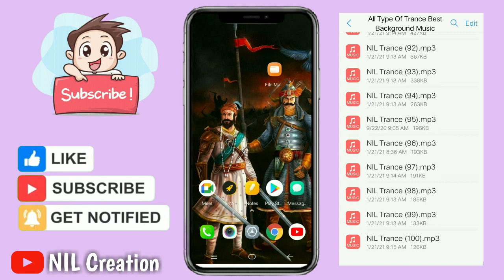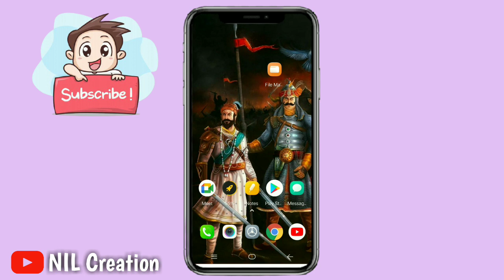Download 100 Trance || Trance Background || Trance Material || Nil Creation || Marathi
मराठी 🚩 माणसाला नक्की सहकार्य करा🙏🏻🚩

● Material link 👇🏻

Material is password protected 🔐
(Zip file password in video)
Watch 👁️ full video Don't skip video

◆Other videos our channel 👇🏻

●Trending Full Screen Status 4K In Alight Motion👇🏻

●without app how to remove photo background

●How To Make Black Screen Overlay Effects

●Pixellab Full Tutorial In Marathi

●How To Download 4k Full Hd Photo For Video Editing

Birthday Songs,
All_Birthday Song,
birthdaytrance birthday audio trance kaise banaye birthday trance background music How to song edit in Kinemater se birthday audio track banaye || || kinemater se song edit kre Kinemater se song banaye|| birthday trance tutorial video|| birthday song make in mobile || mobile song edition kinemater madhun song
banava how to edit song in kinemater song edit kinemater how to edit song song banaye kinemater madhun video kashi karaychi saurabh graphics how to make a karaoke, how to make a karaoke song from your mobile, how to make a karaoke from mp3, how to make
a karaoke track, how to make a song,
how to make a song in
kaise banaye app, apna song kaise banaye music ke sath app, best voice recorder app for android, how to make own music, how to make own music on android,

Act 1976, allowance is made for xx"fair usexx"